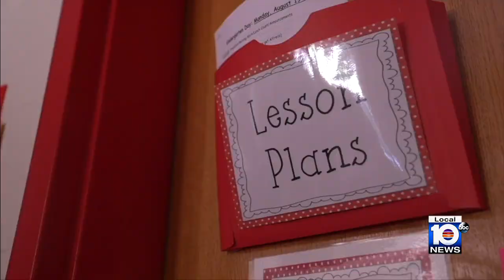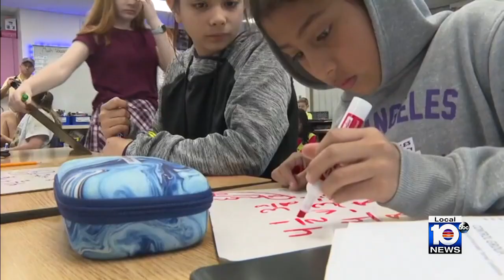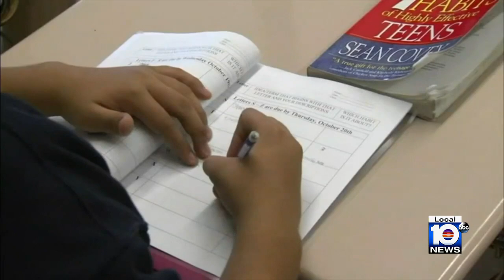This Week in South Florida Full Episode: March 5, 2023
On the latest episode of This Week in South Florida, host Glenna Milberg welcomes Florida state Senate President Kathleen Passidomo, President and CEO of The Everglades Foundation Eric Eikenberg, Rep. Carlos Gimenez, President of Voters of Tomorrow Jayden D’Onofrio and Ian Lares-Chacín, President of the College Republicans at Florida International University.